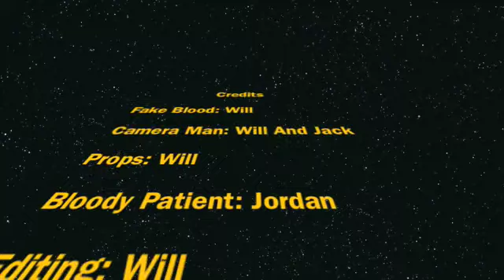HEALTH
vfhjngfxgb etdhn